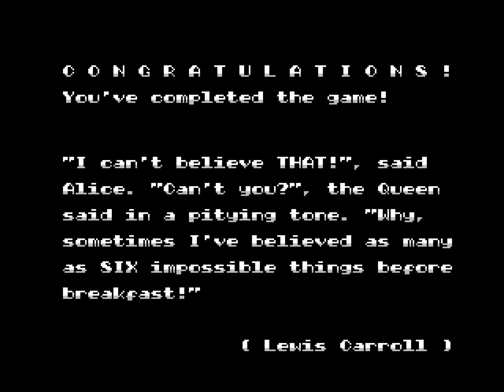[TAS] MSX Skooter by Zupapa in 05:41.42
Skooter is an action game developed by Byte Busters in 1987 and published by Eaglesoft in 1988 in Europe. The version played here is the Pony Canyon ROM release of 1988.